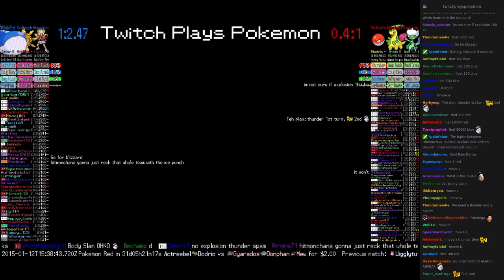Twitch Plays Pokémon Battle Revolution - Match #4837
Match #4837 [Blue: Hitmonchan, Solrock, Wailord] vs [Red: Voltorb, Bayleef, Roserade]